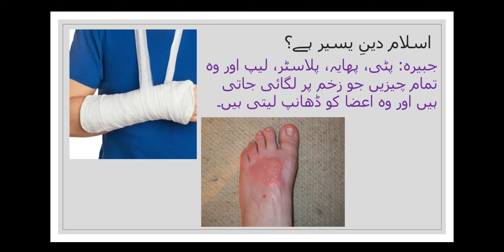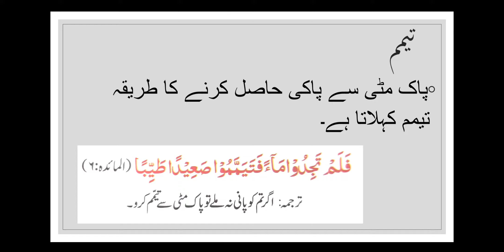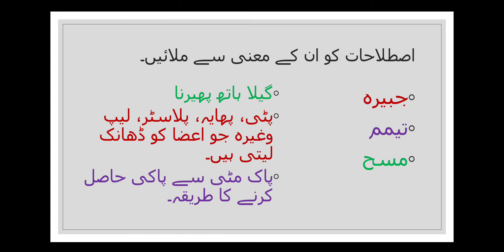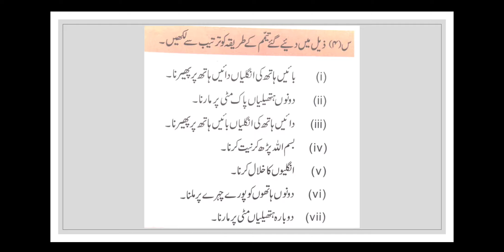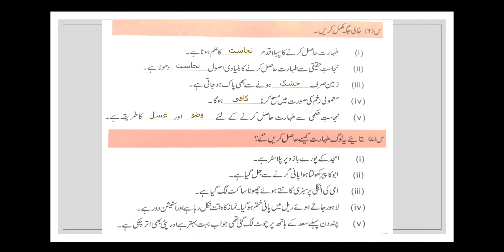Taharat Part 2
This video discusses massah and Tayamum